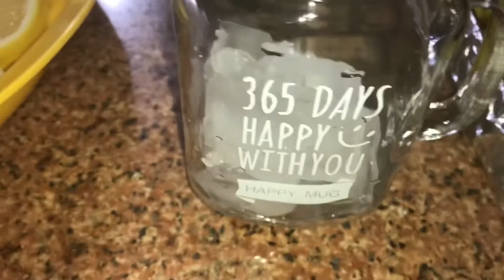تعالي اقولك تعملي اي عشان جوزك مايبصش برا (اقرب طريق لقلب الراجل معدتو😉)